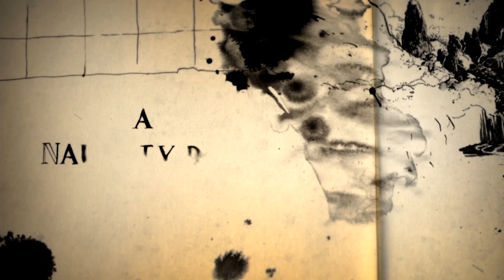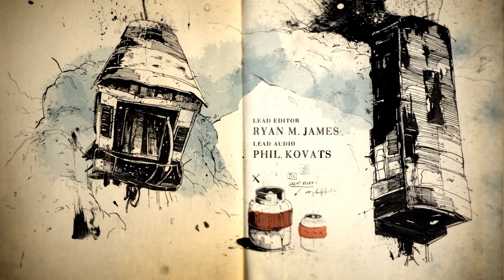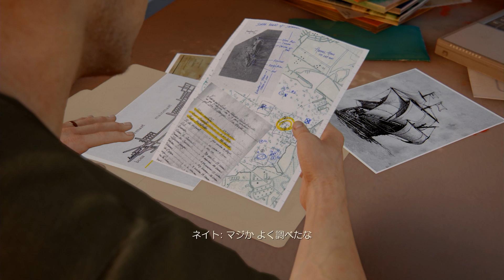#2【アンチャーテッド4】刑務所大脱走！兄サムの死の果てに…【海賊王と最後の秘宝/難易度プロ】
■Amazonページ：
名作アンチャーテッドシリーズ、ここに完結…！？前作から3年後を舞台に「A Shief's End」のサブタイトルを引っさげ、最新作が遂に登場！エレナと無事に結ばれた後に泥棒稼業を引退していたネイトは、兄であるサムの誘いで「海賊王ヘンリー・エイブリー」の財宝を狙う事に。これが最後と再び泥棒稼業に乗り出す彼を、一体何が待ち受ける…！？